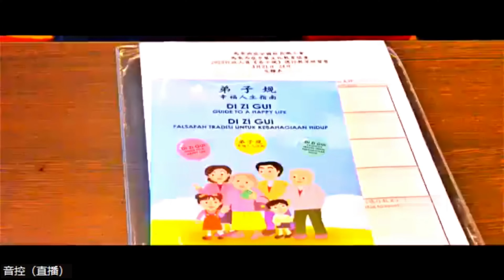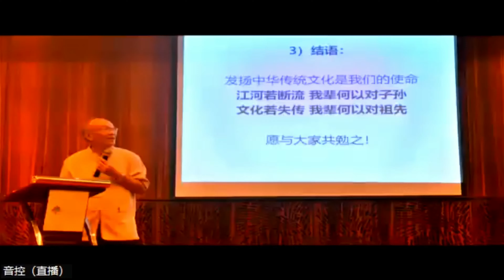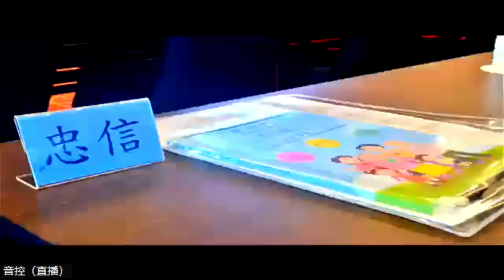成德法師等 20230424《結業典禮》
報恩師 上淨下空老和尚 成德法師（蔡禮旭老師）講經直播：
Zoom ID: 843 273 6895  密碼：12345
學悟法師 20221226（38）《中峰三時繫念法事》大意 澳洲雪梨淨宗學會
學悟法師 20221225（37）《中峰三時繫念法事》大意 澳洲雪梨淨宗學會
學悟法師 20221224（36）《中峰三時繫念法事》大意 澳洲雪梨淨宗學會
成德法師 20230128《一條龍 師資培訓班》第64堂  雪梨淨宗學會
成德法師 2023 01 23（1）《修身爲本 教學爲先》雪梨凈宗學會
2023 上成下德法師 弘法20周年紀念
成德法師 20230114《人生最大的福報 就是能學佛》對雪梨凈宗學會青年團開示
學悟法師 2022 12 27（39）《中峰三時繫念法事》大意
學悟法師 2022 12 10 (下)《浪費時間等於糟蹋自己的生命》珀斯淨宗學會
學悟法師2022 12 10 (上)《看破放下是大智慧》澳洲珀斯淨宗學會
學悟法師 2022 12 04（35）《中峰三時繫念法事》大意 雪梨淨宗學會
學悟法師 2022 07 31《先恩師上淨下空老和尚走之前的遺言》
文字：
像師父在雅加達有建立一個道場，一個淨宗學會，剛剛建立才幾年而已。這個會長他想要，在外面傳言、毀謗、侮辱，前幾天印尼有一個聚會，有一個居士打電話來：“師父，這一個人爲什麽這樣對待師父？明明道場是師父建立的，明明師父把錢給他的，去建立這個道場的，不但沒有感恩，回頭過來咬你一口，毀謗、侮辱，甚至講你的壞話，講得很難聽。師父，您能夠接受嗎？”
“沒關係，給他。他要的，給他，統統給他，今天他能夠做，跟我做都是一樣的，只要能夠利益一切衆生，不要跟人家計較，生不帶來死不帶去的，何苦呢？都是假的。”
很多，很多這些居士對我不滿，對我所講的，對我所聼的，而這些對他而所聼的，這一些的謠言，他聽了很難過：“師父，您不生氣嗎？” 沒關係。我們師父常勸導: 他要的，統統給他，沒必要跟人家爭。
那爲什麽我們要讓呢？老和尚告訴我們，因爲讓是我們的性德，你一定要記得，讓是我們的性德，與性德相應的，你的去處是越來越好的。你走到哪裡，都非常的自在；你走到哪裡都非常的快樂。無論在一切時，一切處，處事待人接物，你從來不會(因爲別)人的習氣煩惱，來增加你自己的煩惱，不會了，因爲你明白這個事實真相。4930
但是，如果我們今天因爲不擇手段而掙來的，所得到的這一些，是不是好事情？都不是好事情。縱然你得到了，師父上人告訴我們：你的後頭不是病，那就是天災人禍了。這個就是我們師父上人在講經當中，常常勸導，告訴我們：你不擇手段，得到你想要的東西，就算你得到了，後頭不是病，都是災害的，而且在你的日常生活裡面，你這個日子不會好過的。
所以，今天我們念佛的人，學佛的人，老和尚師父上人常常勸我們什麽：一定要做一個好樣子，讓給大家來看，我們學佛的人，不是這個樣的。我們學佛的人不是這個樣子的。我們學佛的人個個都是大慈悲心的，我們慈悲的人，我們個個都是發大菩提心的。對一切衆生的關懷，對一切衆生的恩愛，對一切衆生的愛心，恭敬，敬愛。這個才是對三寶真正的供養，這個才是對國家，對社會，對我們的老師的恩德，才是真正的供養。
所以，今天佛菩薩教我們忍讓，這個忍讓裡面，有無窮樂趣的。我們大家都不知道，真的。今天佛菩薩爲什麽教我們忍讓？這個忍讓裡面有很多、無窮、無盡的快樂、自在，沒有人知道的。只有什麽樣的人知道呢？只有依教奉行的人，在日常生活裡面，才能夠感觸得到，才能夠嘗到這一種的快樂，這一種的樂趣，這一種的自在，這一種幸福。如果今天你沒有真正依教奉行，你無法真正能夠感觸得到什麽叫做自在，什麽叫做快樂，什麽叫做幸福。因爲你沒有把它做到。
就像我們今天，每個人讀《無量壽經》或者我們今天所念的，簡單的《彌陀經》，你看《彌陀經》佛在經上不是跟我們講一句話嘛。釋迦牟尼佛問舍利弗：舍利弗，彼土何故名爲極樂？其國衆生無有眾苦，但受諸樂，故名極樂。你能夠體會得到嗎？
釋迦牟尼佛告訴我們：西方極樂世界，在那個環境裡面，沒有苦只有樂，你能夠感觸得到嗎？你能夠感覺得到嗎？不要說我們，連舍利弗都無法來為釋迦牟尼佛解答這個問題。
那要如何(才)能夠嘗到，能夠瞭解，能夠感觸得到西方極樂世界所講的快樂呢？沒有別的。只有你往生西方極樂世界，親近阿彌陀佛，你才能夠感觸得到什麽叫做西方極樂世界的樂，那一個快樂。不然的話，你是無法能夠體會得到。佛所講的那個快樂，是沒辦法用語言來表達的。所以，我們一定要明白這個道理。要落實在生活。
所以，老和尚告訴我們：能夠讓才能夠跟一切衆生和睦相處，如果你不能讓，那一個和睦都是假的，不是真的。老和尚講：當你真正能忍讓的時候，就算我們忍讓了幾次，那個忍讓，那不是忍讓了，是什麽呢？叫做樂讓。樂，就是快樂的樂。你看，老和尚所講的，而且這個樂，是很快樂的樂，你那個快樂去忍讓，遇到什麽樣的境界，當你忍讓的時候，那個不是忍了，是很快樂的，是禮讓了。
這一句話不是隨便講的，如果一個人沒有真正去落實，他不會講得出來這個道理的。真的。我們現在的忍讓，我們現在的禮讓，有時候會有一種抱怨，痛苦，不甘心，不甘願的。爲什麽他這樣對待我？爲什麽我會失去了？爲什麽我會被人家騙？雖然我已經很讓了，但是你那種苦還存在的，所以，叫做忍讓。叫你忍。無論有多苦，你要忍；無論有多難，你要忍，就是忍讓。但是，當你能夠提高你自己的境界，提高你自己的智慧，提高你自己的德行，那個忍自自然然就沒有了，只有快樂。就算把這個身體，你身家之物，所有一切萬物，被人家拿走了，你那種快樂也是無比的。
所以，老和尚真的不容易。從忍讓達到了什麽境界？樂讓。我們一定要這樣學。剛開始我們可以忍，因爲我們衆生嘛，初學佛，在這個世上離不開情執，有時候遇到這個境界，心裡面還會有煩惱，還會放不下，還會有執著，還看不破，但是當你過了幾次的修養，過了幾次的修，過了幾次的考驗，提升自己的境界，我們就明白了：不但忍讓，你所做的都是快樂的。
而且老和尚最後告訴我們：我們一定要知道不但要禮讓，我們還要感恩。爲什麽要感恩呢？因爲它能夠讓你的境界提升了，能夠讓你的德行也提升了，能夠讓你的智慧也增長了，怎麽能夠不感恩呢？今天有人來批評我們，我們該不該感恩啊？感恩。今天有人來毀謗，我們該不該感恩？該感恩。今天有人來侮辱我們，來批評我們，來傷害我們，我們該不該感恩？我們一定要感恩。爲什麽要感恩？他來成就我。 學悟法師20220731《先恩師上淨下空老和尚走之前的遺言》